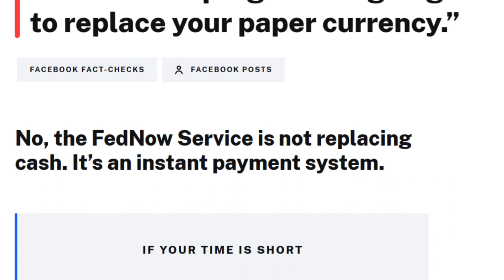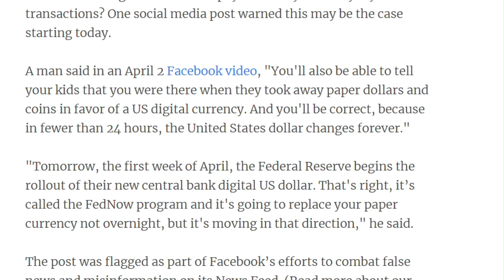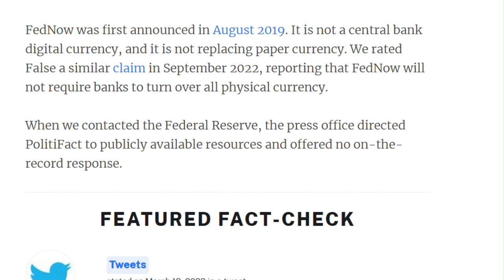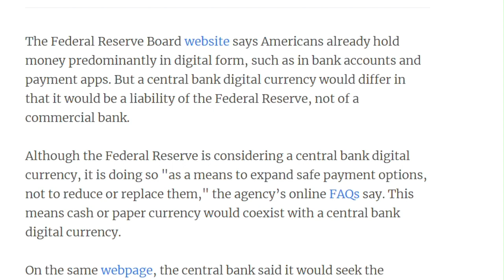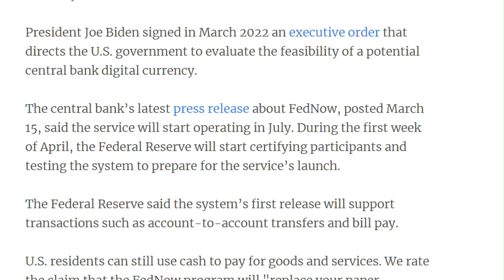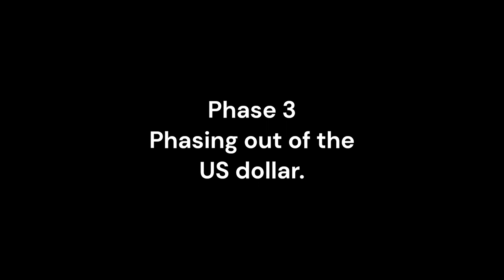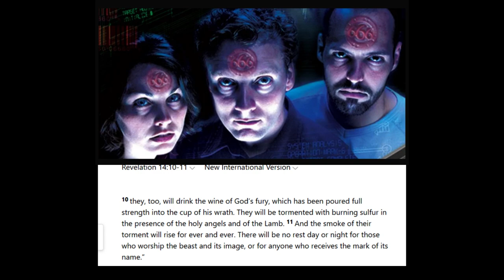Feds launching new digital currency?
So, are the feds launching a new digital currency? And what does this mean for the US dollar? And does this mean that this could be the beginning phases of the mark of the beast? let's take a look and find out.